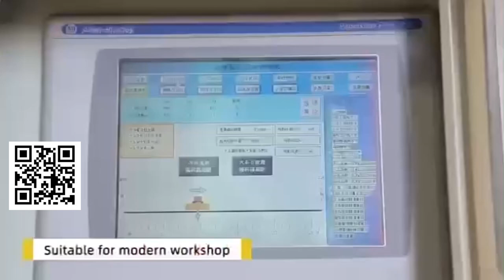Canton Fair, Peak Battle of Bridge Crane Technology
title：Canton Fair, Peak Battle of Bridge Crane Technology

description：
Yuantai Crane sincerely invites global customers to attend the Canton Fair and join hands in the grand event! As a leader in the lifting industry, we look forward to sharing the latest technological achievements with you and exploring cooperation opportunities. The Canton Fair is an excellent platform for showcasing strength and exchanging cooperation. We firmly believe that your participation will add more highlights to the exhibition. Let's gather at the Canton Fair and create a brilliant future together!

Preferential policy

Good attendance gift:
1) Short term translation in English, Spanish, and German
2) Take a rest when tired, with water and snacks.
1) A thoughtful little gift,
2) An timeless voucher.
Good gift for completing the order:
1) Free mobile phones, million yuan discount, first come, first served.